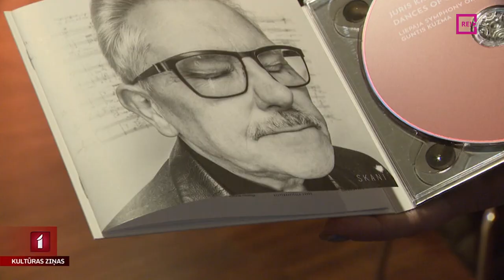Liepājas simfoniķi laiž klajā Karlsona mūzikas albumu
Un nu no Liepājas teātra uz koncertzāli “Lielais dzintars”. Aizvadītajā nedēļā tur izskanēja vairāki koncerti, bet bija arī vēl kāds īpašs notikums – atvērts tika Jura Karlsona simfoniskās mūzikas albums “Dzīves un nāves dejas”, kurā ieskaņots gan albuma nosaukumā iekļautais opuss, gan svīta no baleta “Antonija Silmači” un opuss “Jāzepa vīzijas”.